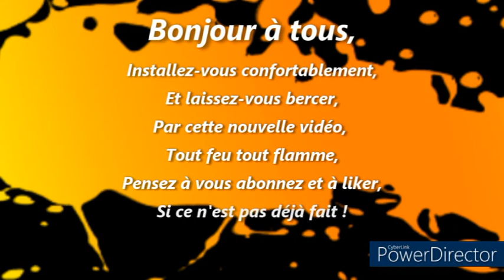DRACAUFEU... UNE VIDÉO TOUT FEU TOUT FLAMME !!!!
Aujourd'hui, je vous propose une vidéo que vous ne retrouverez nul part ailleurs !

Vidéo bonus grâce à vos nombreux retours positifs !!

Les prochaines vidéos comme celle-là seront sur les Pokémons que vous mettez en commentaires ( Ékaïser est déjà enregistré ;) )

BON VISIONNAGE !

Sachanobis.